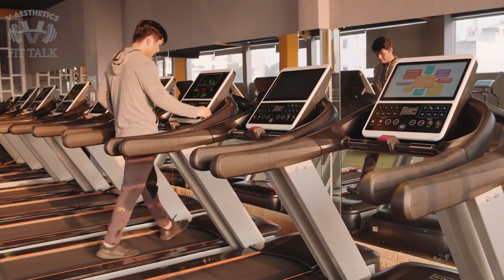Tập mãi không tăng cơ ? 3 sai lầm bạn cần loại bỏ ngay !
Huấn luyện giảm cân, tăng cơ, Total Fitness  - Blog kiến thức chuyên sâu - Review sự thật, khoa học